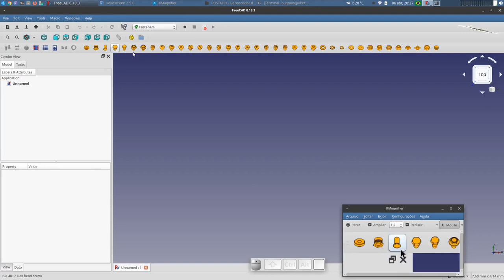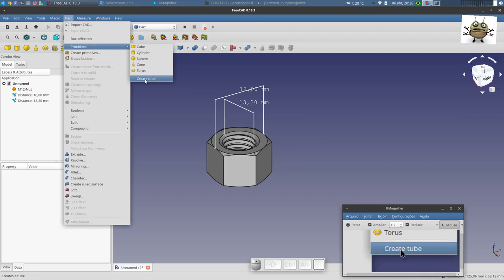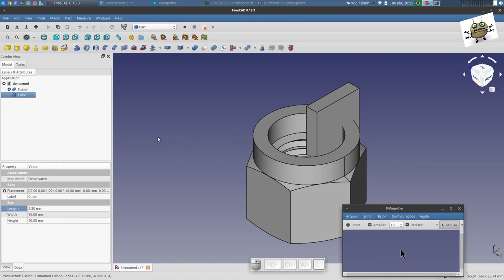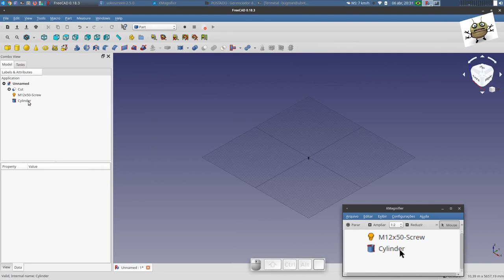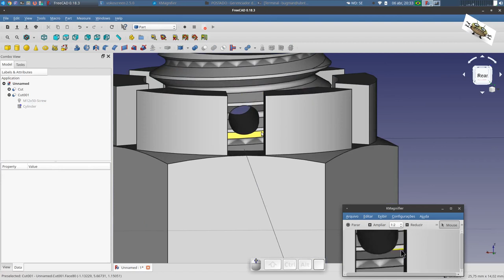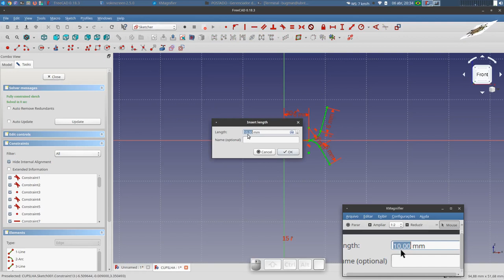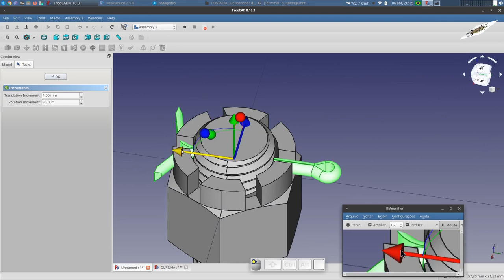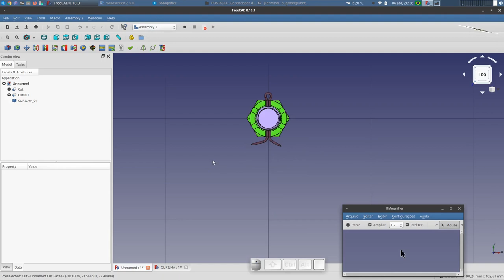FREECAD #160 - BOLT+CASTLE NUT+COTTER PIN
FreeCAD 0.18 - Linux Ubuntu Studio 19.10
Open Source Software
Author: Track Tribe